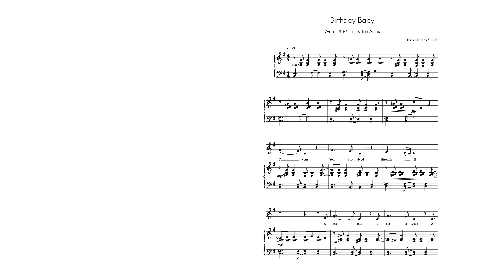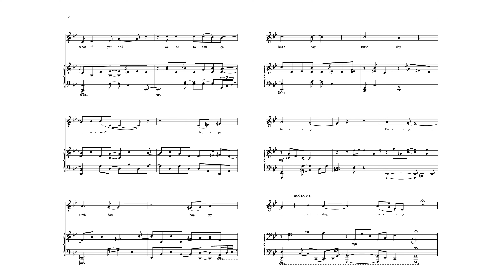11. Birthday Baby (instrumental cover + sheet music) - Tori Amos